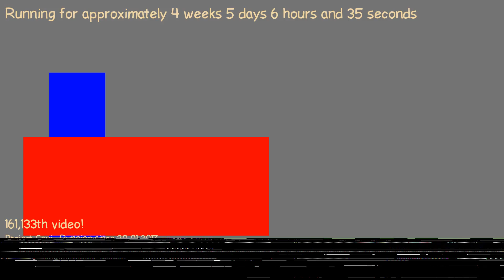1487822688 - Webdriver Cavi - H2